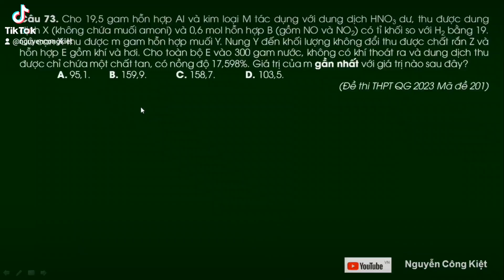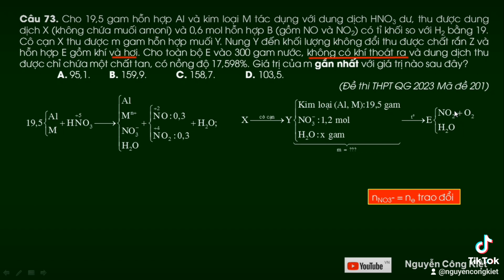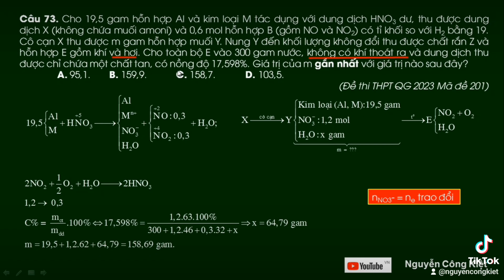Cho 19,5 gam hỗn hợp Al và kim loại M tác dụng với dung dịch HNO3 dư thu được dung dịch X (không chứ